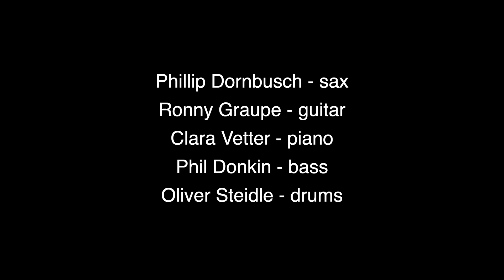Vetter/Dornbusch/Graupe/Donkin/Steidle at Donau115, Berlin | "Tranesphere" - comp. Clara Vetter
Phillip Dornbusch - sax
Ronny Graupe - guitar
Clara Vetter - piano
Phil Donkin - bass
Oliver Steidle - drums

"Tranesphere" comp. Clara Vetter live at Donau115, Berlin.